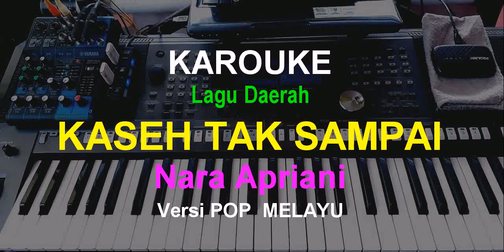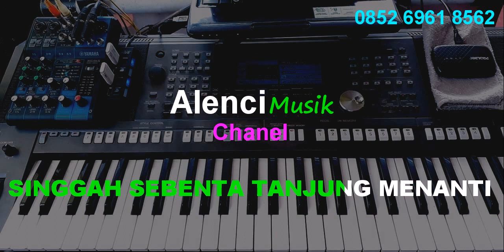KAROUKE-Kasih Dak Sampai Voc: Nara Apriani Cipt: Lukman Sa'i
Lagu darerah karouke
♪ LAGU DAERAH JAMBI ♪